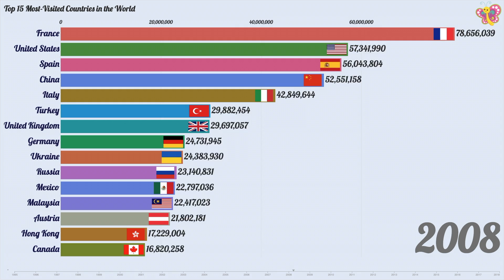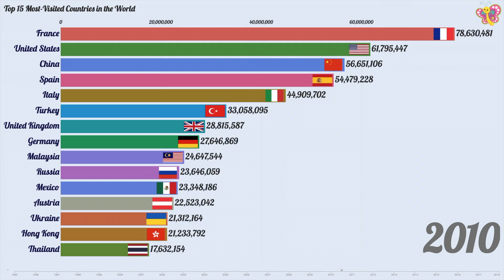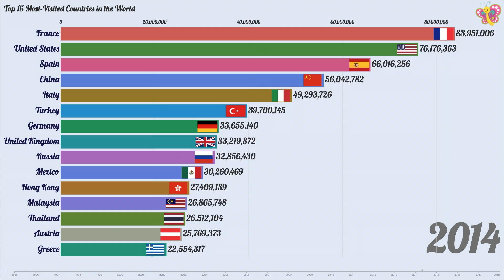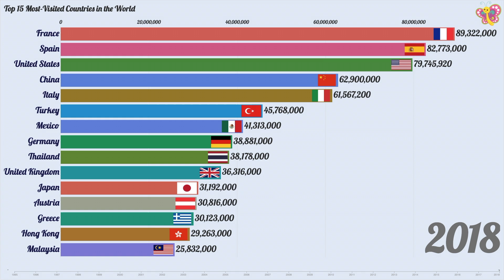Top 15 Most Visited Countries in the World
International inbound tourists (overnight visitors) are the number of tourists who travel to a country other than that in which they have their usual residence, but outside their usual environment, for a period not exceeding 12 months and whose main purpose in visiting is other than an activity remunerated from within the country visited.